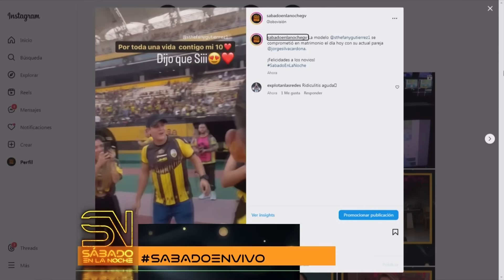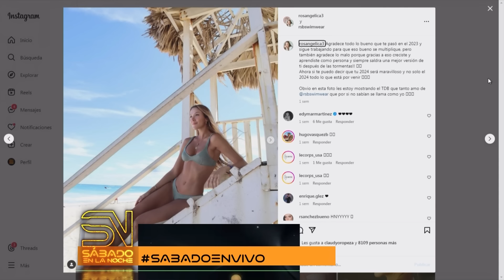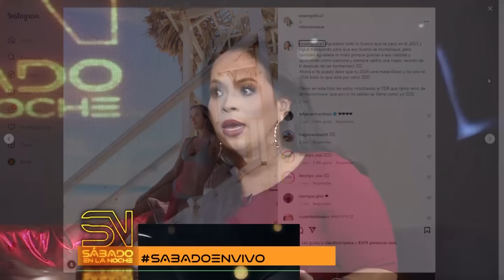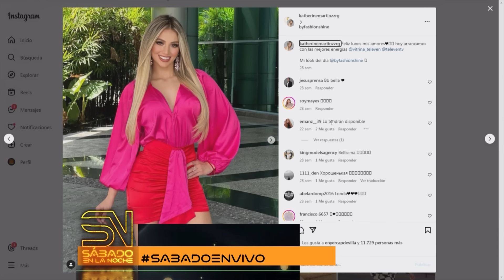SÁBADO EN LA NOCHE – (BLOQUE 7) 13/01/2024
Entrevista al periodista Alejandro Cordova